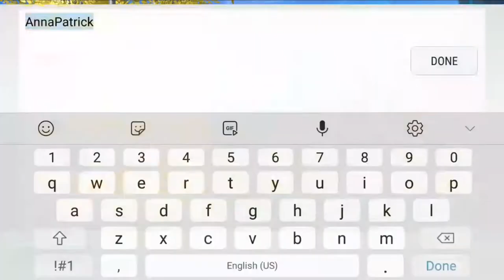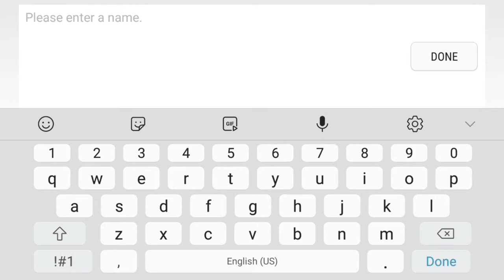UTOPIA: Origin - Play in your way!/ HOW TO PLAY! #1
I'll be doing a short series and update videos of this game!

VIDEO SCHEDULES:
MONDAY - # MinecraftMonday
SUNDAY, WEDNESDAY, AND FRIDAY - Hogwarts Mystery Playthrough
TUESDAY, THURSDAY AND/OR SATURDAY - Old or New Mobile Games/ Short Series

I feature mobile games old and new for you to discover!

Do you have a mobile game in mind that you want me to try and play?

Media

THIS IS UTOPIA! I am playing in Peace Server and let me tell you this game is sweet!

This video contains how to do all the basic things if you are starting! At first, I was also confused about the controls but eventually I discovered how things were created and how they work! Let's see how this world will offer!

About the game:

When I woke up, I found that I was no longer stay in the familiar room, a world as beautiful as heaven greeted my eyes.
"Welcome to the Utopia land, the land of Beia," a voice said. "I am your guide, Xiaxia."
Looking up, a flying sprite was talking to us.
"You are the first adventurer to be recruited. Take this manual and start your adventures!"
No one could have imagined that mine adventure legends was about to begin.

❖ If You don't Build the House Well, You'll be Caught
Xiaxia Tips ①: There will be a little demon and skeleton soldier at night, and it is very dangerous if don’t have your own campfire and house!
"Let’s build our house today! There's wood and stone everywhere. Come on!"
No one ever did chopping, mining or carpentry, but it was as if we have been given the magic by the land, and everyone learned to master all sorts of skills. Wood and stone were transported to the worktable, crafted into boards and bricks, and a two-story building slowly formed with the sweat from everyone.
As night fell, a mysterious mist filled the air. As Xiaxia said, a group of small demons with green flames appeared in the mist, but the fire in front of their homes made them dare not go further. But survival is only the first step, more adventures are waiting for us! Hope we can build a big clan some day!

❖ The World is so Big, I Want to Explore it with You!
Xiaxia Tips ②: You can ride a dragon in this world, but first, tame a pony!
After the home was built, everyone can't wait to explore the world. In order to bring the wild horses back to clan, let’s prepare horse feed first. There was a faint smell of carrot and wheat balls baked with a soft fire, and several horses came to us, rubbed our hands and ate happily. Lightly on the back of the horse, let the sun shine on the shoulders, we planned to go to explore the wilderness tomorrow! Can’t wait to ride a dragon in the future!

❖ The Best Sights in Beia is that We Fight Side by Side!
Xiaxia tips ③: Treasure often accompanied by danger!
Mount and weapon are ready, and nothing can stop us from exploring.
It is said that in the islands, forests, deserts and snow-capped mountains, the treasure left by the creator gods is now guarded by monsters, dragons and Evils.
For about half a day north, a ruin was visible, and a troop of skeletons wandered through the wreckage, with a golden chest in the middle. The clash began, the seemingly vulnerable skeletons were so powerful unexpectedly. Finally we beat them, after opening the treasure chest, a gem appeared with its soft light, as if healing our wounds.

❖ Play in Your Way!
I have climbed the most remote ruins, sailed to the most romantic heart island, even cut off the teeth of the dragon, but I still need more friends, do things we enjoy together, do you want to come together?